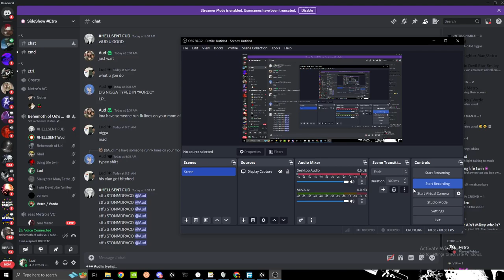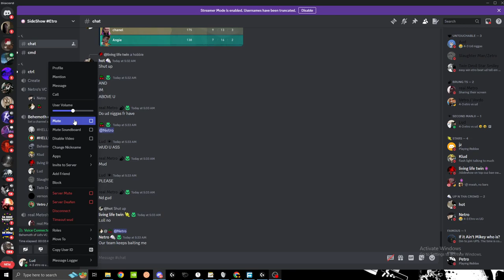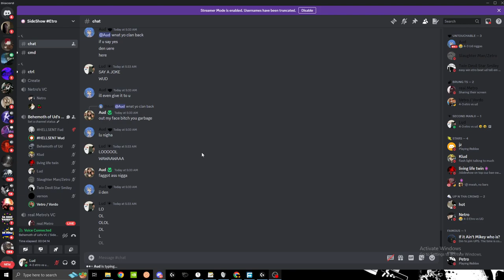vordo chopping Wud neck (with sets)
sub and likeeeeee